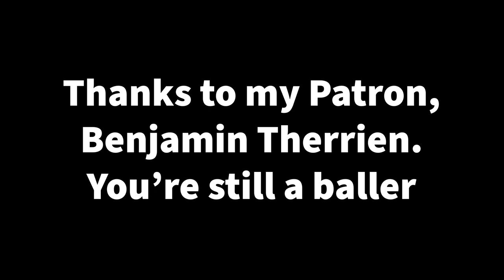Sketchy Van Podcast #26 - Erik Gist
Erik is an illustrator, and educator living in San Diego. I met Erik while I was attending the Watts Atelier in Encinitas. He's known for his work as an illustrator on Magic the Gathering, Hearthstone, TOR, Marvel, DC and many more. I first learned about his work at LACMA when he was featured in Guillermo del Toro's personal art collection. Erik has been one of my primary mentors, and has been an inspiration for several years.

In this episode we talk about his perseverance trying to be an artist, and what it takes to do something truly great.

0:00 Introduction
5:16 The Importance of Technical Training
8:39 Why Artists Compare Themselves to Each Other
11:46 Being Okay With Your Skill Level
14:39 Visualizing Your Own Success
18:30 How Erik Chose to Pursue Art
23:29 Creating Your Own Luck
24:39 Why Not Rush Your Education
30:51 Social Media Sux
34:08 Taking Risks In Your Career
37:00 Talent VS Experience
38:38 Saying Something With Your Art
40:21 How To Actually Get Good At Art
41:52 Art / Illustration As it Relates to Spirituality
46:27 Using the Internet to Make Your Own Art School
54:37 You're Probably Better Than You Think
56:30 Marketing Yourself
1:11:48 Dealing With Rejection
1:13:41 Erik's #1 Piece of Advice to Become a Pro Artist
1:16:51 External Pressure To Leverage Yourself
1:19:56 Dealing with Work Anxiety
1:32:15 Being Less Self Critical
1:38:00 Conclusion
1:45:23 Where to Follow Erik
1:46:36 The End Part